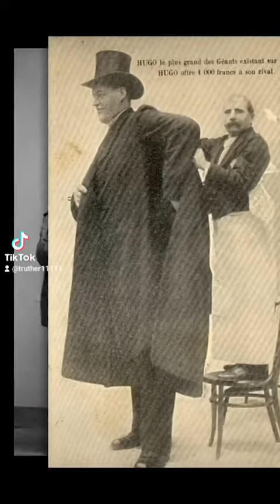Did Giants Exist? Part 1